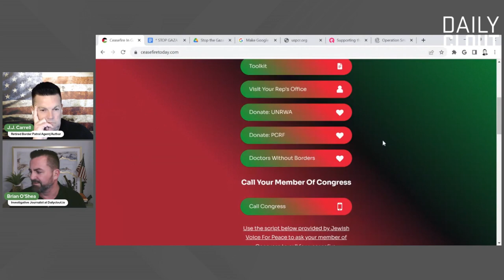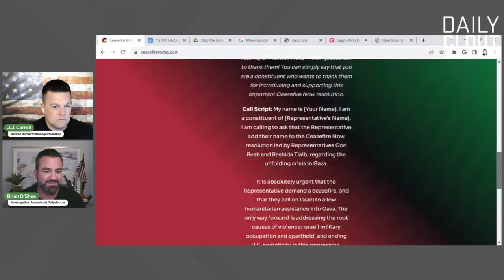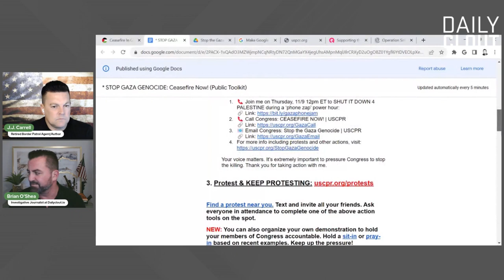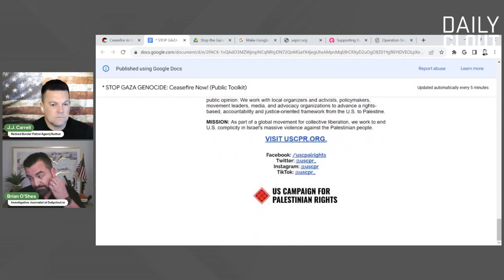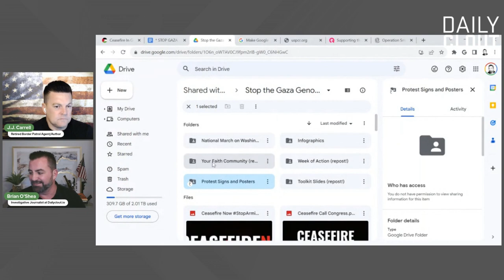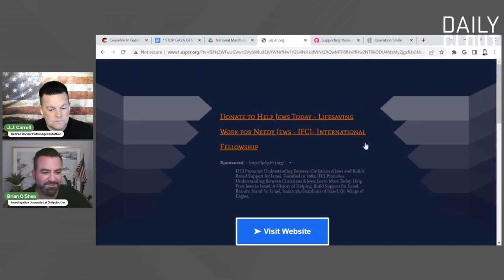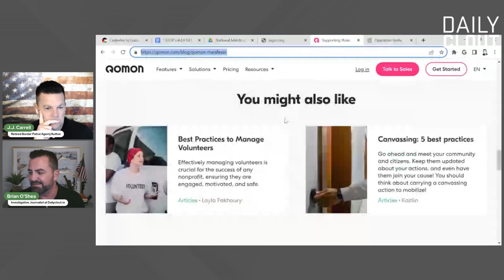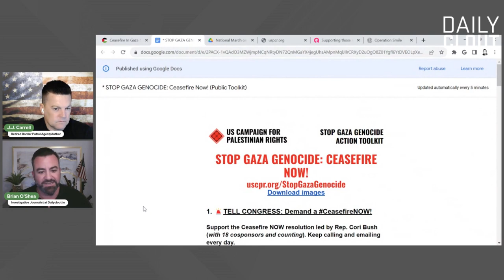Another CRM Being Used To Carry Out Anti-Israel Protests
(Clipped from Unrestricted Invasion Ep: 20231109: Trump ascendance; Brothel's & Blackmail; Your Feedback)